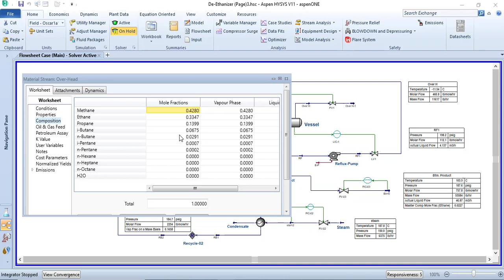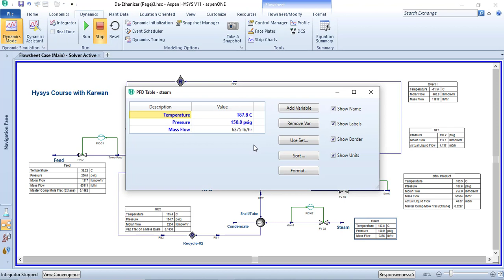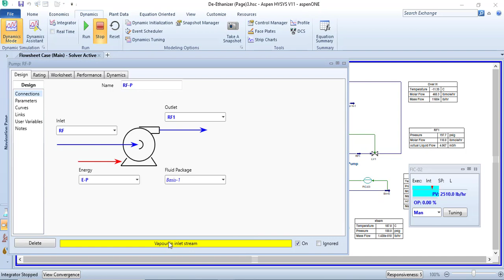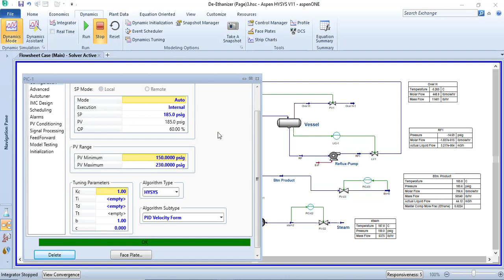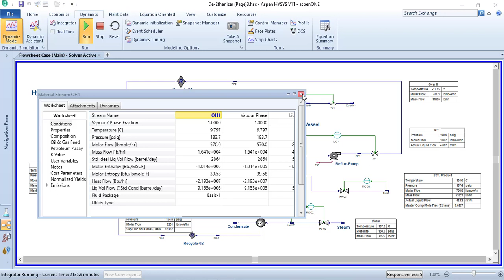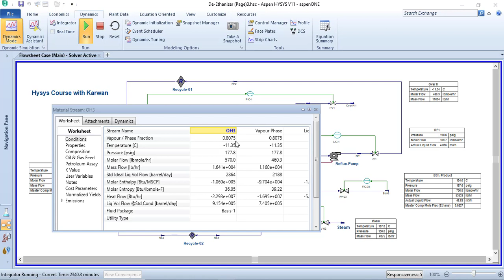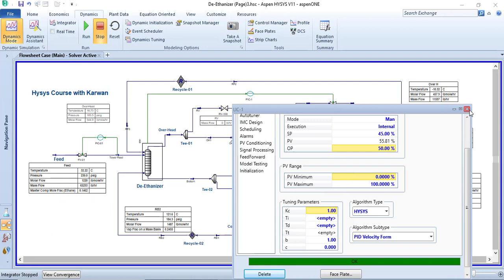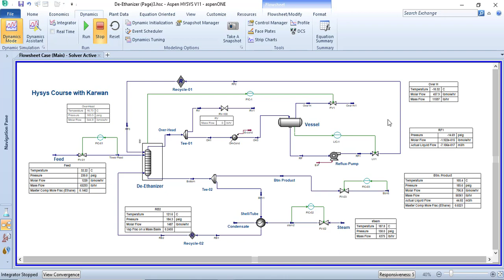De-Ethanizer Tower Simulation by Hysys Making 2 Scenario on Dynamic Module (Karwan -كاروان )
De-Ethanizer Tower Simulation  by Hysys

Making 2 Scenario on Dynamic Module

1-Cut off Steam flow to the Shell nd Tube Heat Exchanger  and checking these effect on the Boil up ratio and all the process that we have

2- Cavitation occur on  Pump of recirculation system from Vessel to the tower (Reflux)

What is De-Ethanizer column?

The De-Ethanizer column is for separating methane, ethane and a part of propane from the top of column, in order to satisfy the specifications on reid vapor pressure and ethane content for the LPG products.

What is the purpose of a De-Ethanizer?
The De-Ethanizer is designed to take liquid from the low temperature separator (LTS) and remove ethane and lighter components from the liquid.